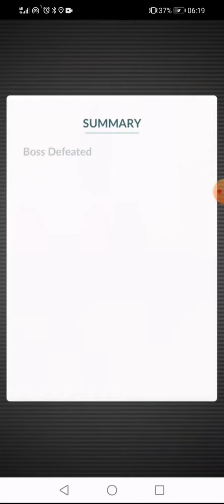# 6 Druddigon Raid Battle AR Will it be shiny?